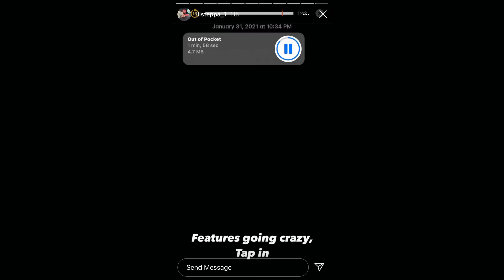YGO Steppa - Out Of Pocket (Unreleased)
(Ignore tags)